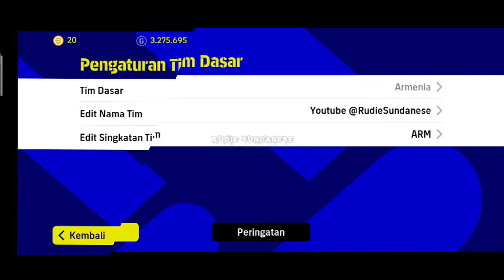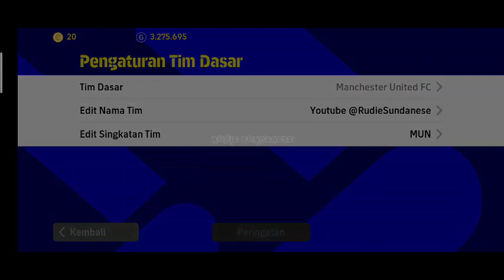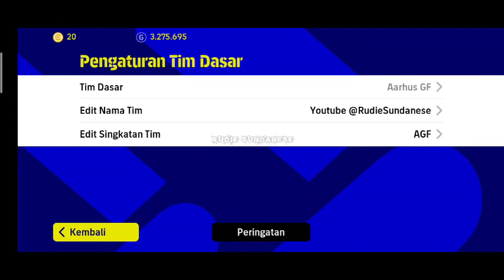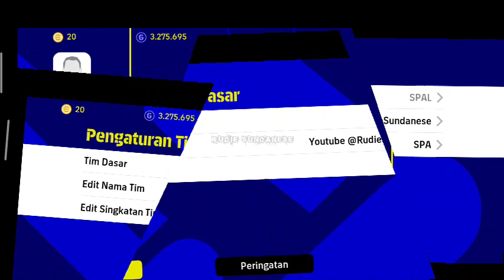🔴 Top 15 Formasi unik & langka terbaik ‼️ cocok untuk gaya main umpan panjang dan menyerbar ke sisi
inilah top 15 formasi terbaik unik dan langka terbaru.

Efootball 2023
Efootball mobile 2023
Efootball mobile
Efootball
Gamepad no efootball 2023 mobile
Pes mobile
Pes 2022 mobile
Pes efootball mobile
Efootball 2022
Pes 2021 mobile
Fifa mobile
Mobile
Pes 2022
Pes 2020 mobile
Formasi unik efootball
Efootball formasi
Formasi langka efootball
Formasi efootball unik terbaru
Formasi unik efootball terbaik
Formasi terbaru efootball 2023
Formasi unik efootball terupdate
Formasi unik efootball 2023 terbaik
Update formasi efootball 2023
Formasi terbaik efootball 2023
Formasi quick counter efootball 2023
Cara mendapatkan formasi unik dan langka di efootball
Formasi default efootball
Cara mendapatkan formasi 4222 efootball
Cara mendapatkan formasi 424 efootball 2023
Cara mendapatkan formasi unik di efootball 2022